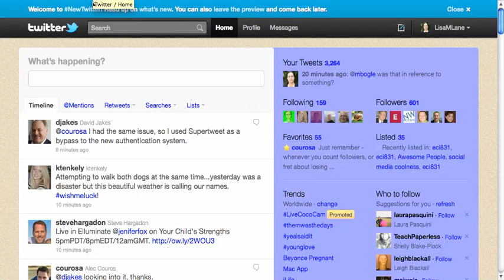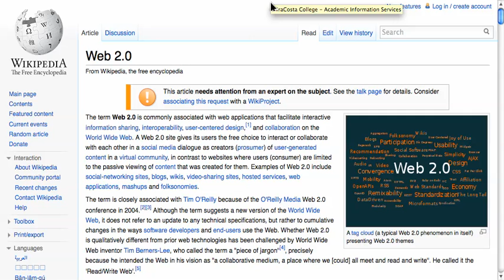How much help is needed to teach online?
A module for the Program for Online Teaching beginners' tutorial.